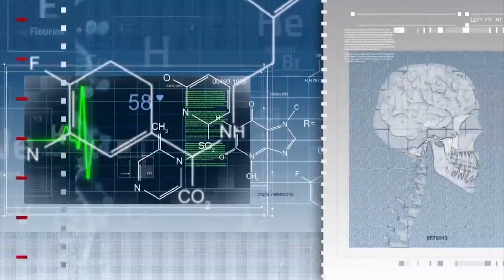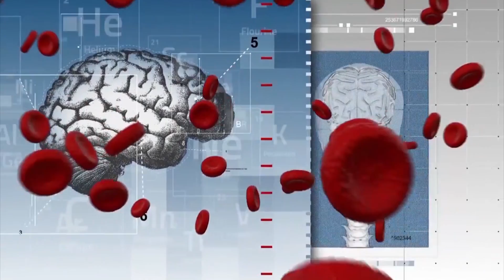HOW NEUROFEEDBACK HELPS WITH HEADACHES By Dr. Elena Eustache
Dr. Elena Eustache talks about triggers of headaches and how to prevent migraines in long term with Neurofeedback.